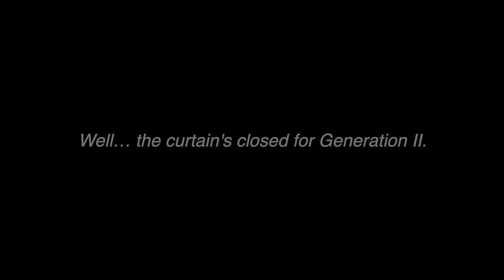Autumn's San Myshuno work trip || Sims 4 Legacy challenge EP140 || solitasims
chapters:
intro + Autumn contemplates the future: 0:00
Aurora makes a decision: 1:14
Autumn visits the cemetery: 2:09
Autumn makes a friend: 2:53
the Kealoha family meets Tatum: 4:40
Shantumn have a talk: 5:48
Autumn leaves for San Myshuno: 7:43
the Kealoha family meeting: 9:22
kids jacuzzi time: 11:47
Sage's training + outro: 13:00